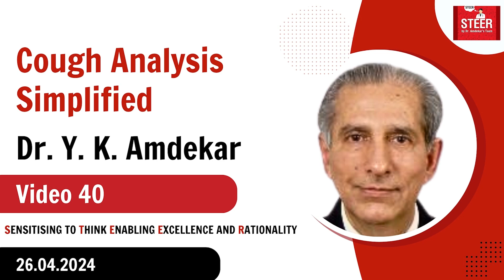Cough Analysis Simplified | Dr. Y. K. Amdekar | Video 40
For parents and doctors alike, cough, especially in children, is one of the most common problems. The cause of the cough needs to be ascertained. The previous 3 videos have explained the different types of cough. This video will help in understanding the previous videos better.

Let us learn from Dr. Y. K. Amdekar sir, how to analyse the symptoms of cough and arrive at a diagnosis.

This video is a part of the brand new series on the new channel STEER by Dr. Amdekar's Team.

This video is by Dr. Y. K. Amdekar sir.

📚 Books by Dr. Y. K. Amdekar:

📗 What Doctors Must Learn

📕 Lessons from the Grand Rounds (Book 1 - 2nd Edition)

📘 Lessons from the Grand Rounds 2: Options in Rational Management

📙 Lessons from the Grand Rounds 3: A Pediatric Approach